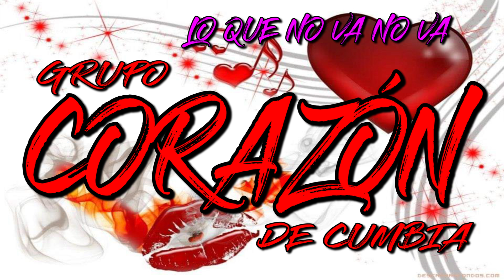CORAZÓN DE CUMBIA - lo que no va no va AUDIO OFICIAL✓(2020)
grupo corazón de cumbia